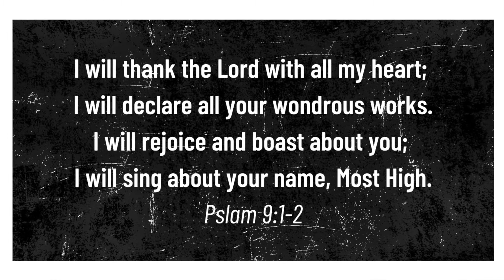Gratitude vs. Complaining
Watch as Dr. Spencer Plumlee applies what it means to live out the gospel in the area of gratitude from Psalm 9:1-2.